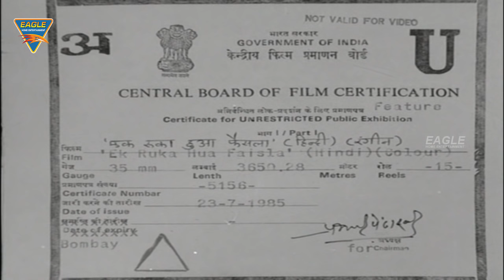Ek Ruka Hua Faisla (HD) Hindi Full Length Movie || Deepak Qazir || Eagle Hindi Movies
Watch Ek Ruka Hua Faisla (HD) Hindi Full Length Movie. Features Deepak Qazir Kejriwal, Amitabh Srivastav, Pankaj Kapur, S. M. Zaheer & Others. Directed by Basu Chatterjee Produced by Basu Chatterjee, Music by Basu Chakravarti.